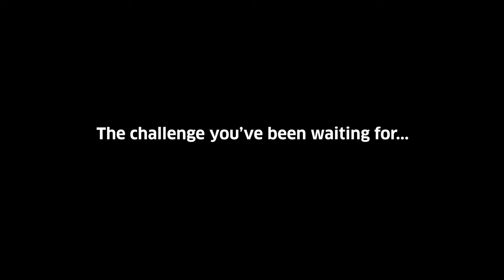The Challenge You've Been Waiting For: The Federal Air Marshal Service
The Law Enforcement/Federal Air Marshal Service (LE/FAMS) is an innovative, risk- and intelligence-based federal law enforcement organization that proactively mitigates threats involving our nation's transportation system and provides uniquely skilled, multifaceted resources for national security priorities. Federal Air Marshals are deployed to assess, address and mitigate varying potential risks and threats to transportation and travelers.